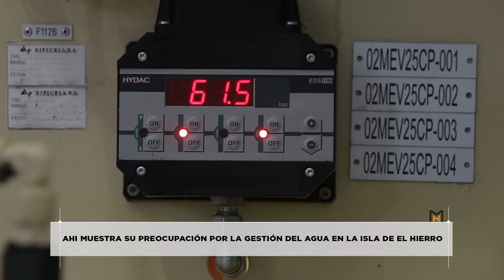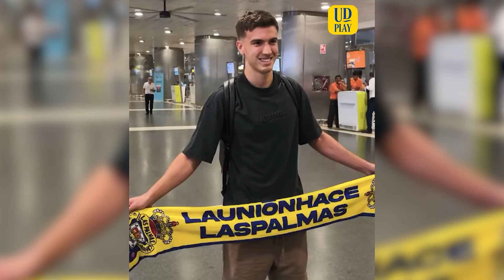Mírame Noticias 1 - Boletín Informativo 24.08.23 | Mírame TV Canarias